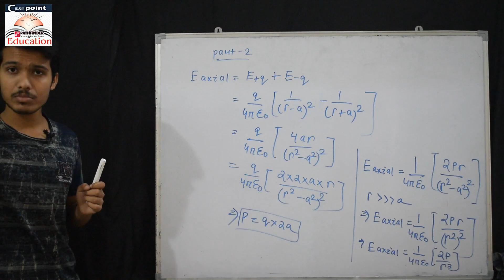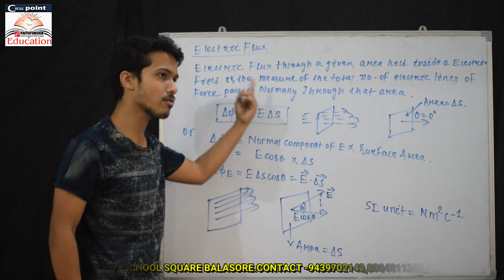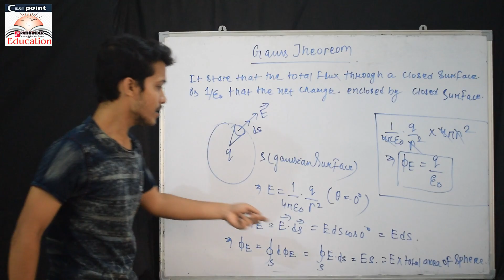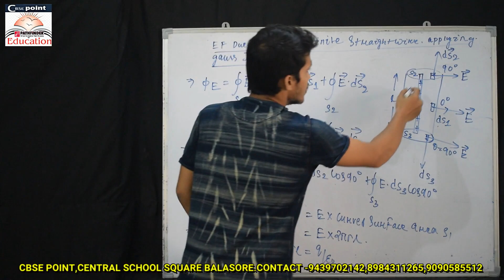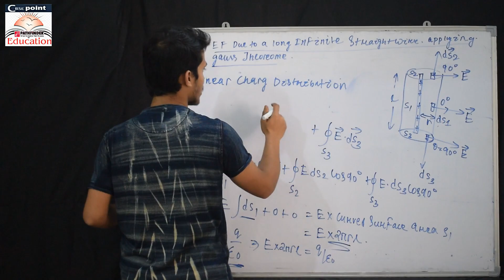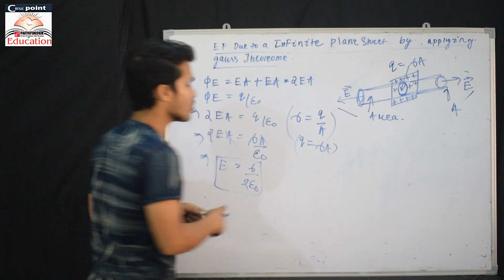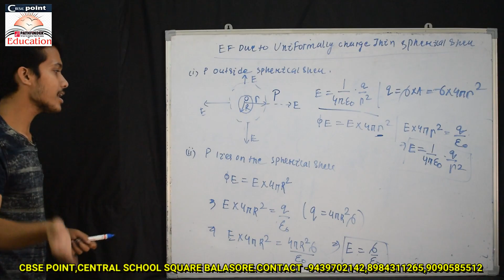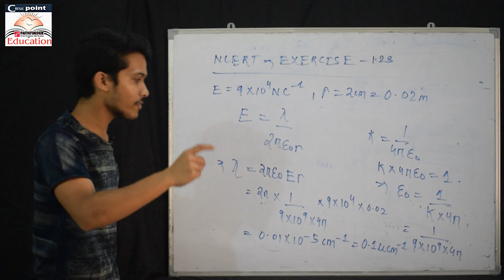Electric flux | Gauss law and its application By:- Subhrajeet sir (2nd teacher)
This video is about Electric flux/Gauss law and its application of electric charge and field  of physics class 12 for any other doubt contact to whatsaap no 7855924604